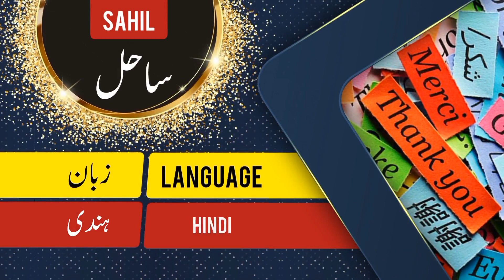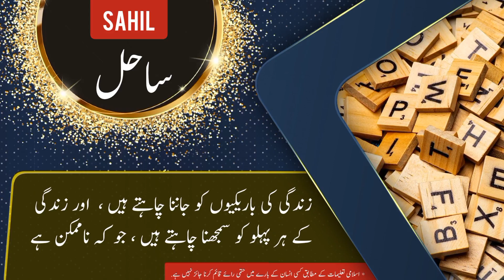Sahil name meaning in urdu and English with lucky number | Islamic Baby Boy Name | Ali Bhai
ساحل نام کے معنی ، لکی نمبر اور اس کی تفصیل کیا ہے

assalamualaikum

In this video you will find all kind of details about a urdu name ( Sahil ) in urdu and english language so must watch this video if you have questions  in your mind about Sahil word or name Sahil ( Sahil is Boy name ) like meaning of Sahil or Sahil name meaning . Sahil name ka matlab kya. Sahil name ka meaning kiya hain. Sahil ka lucky number kiya hai. baby name Sahil meaning ke mane kya hain. Sahil kis zuban ya languag ka lafaz hai. kiya Sahil muslim name hai ya none muslim name ha. kiya Sahil male or Boy name hai ya Boy or larki ka naam hai. Sahil urdu main kaise likhte hain . meaning in hindi. or if you have any other questions so you can ask in comments section

thanks